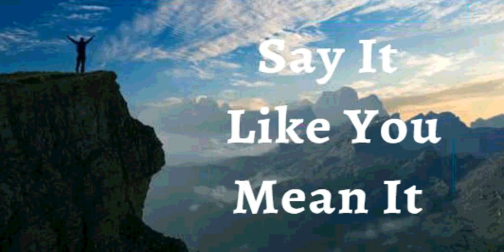7th May 2023 Say It Like You Mean It (Audio In Gujarati)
૭મી મે, 2023
વિશ્વાસ ઘોષણા
હું જાહેર કરું છું કે, મારા જીવન માટે ભગવાનની યોજનાઓ મહાન છે. તે મારા પગલાઓનું નિર્દેશન કરે છે. ભલે હું હંમેશા સમજી શકતો નથી કે કેવી રીતે, હું જાણું છું કે મારી પરિસ્થિતિ ભગવાન માટે આશ્ચર્યજનક નથી. તે મારા ફાયદા માટે દરેક વિગતવાર કામ કરે છે. તેના સમયમાં, બધું બરાબર થાય છે. આ મારી ઘોષણા છે.
મારી પાસે જીવનનો આત્મા મારામાં રહે છે, મને માર્ગદર્શન આપે છે, મને શક્તિ આપે છે અને મને મજબૂત કરે છે. જીવનની ભાવનાએ મને મહાન અજાયબીઓ અને ચમત્કારો કરવા અને મારા વિશ્વમાં અને મારા સ્વાસ્થ્ય, કુટુંબ અને નાણાકીય બાબતોમાં સકારાત્મક ફેરફારો કરવા માટે સશક્તિકરણ કર્યું છે. આમીન.

હું જે પણ ઈસુના નામ પર બોલું તે થશે જ (યોહાન ૧૪:૧૩)
હું મજબૂત છું. (એફેસસ ૬:૧૦)
હું તંદુરસ્ત છું. (૧ પીટર ૨:૨૪)
હું ધન્ય છું. (એફેસસ ૧:૩)
હું સમૃદ્ધ છું. (૨ કરિંથ 8:૯)
હું શક્તિશાળી છું. (યશાયા 40:29)
હું અભિષિક્ત છું. (1 યોહાન 2:20)
હું મુક્ત છું. (૧યોહાન ૮:૩૬)
હું પ્રભુનો વિશ્વાસી છું. (માર્ક ૧:૧૧)
હું એક અવિભાજ્ય બીજ છું. (લુક ૮:૧૫)
હું મારા પ્રભુના ઘરમાં સારી જમીન પર રોપાયો છું. (સ્તોત્ર ૯૨:૧૧)
હું મારા ઈશ્વરની વાડીમાં નારિયળના ઝાડની જેમ ફુલુફાલું છું. (સ્તોત્ર ૯૨:૧૨)
હું પ્રભુમાં તાજા લીલા વૃક્ષો જેવા છું. (સ્તોત્ર ૯૨:૧૪)
હું વૃદ્ધાવસ્થામાં પણ ફળધારક રહીશ. મારા પાન કદી નહિ કરમાય. (સ્તોત્ર ૯૨:૧૪)
ઈસુના નામમાં વસ્તુઓ હંમેશા મારા માટે કામ કરી રહી છે. (રોમ ૮:૨૮)
✝️મેં તમામ પ્રકારના વ્યસનો (દારૂ, નિકોટિન, ડ્રગ્સ), ખાવા-પીવાનું, ટેક્નોલોજી, મીડિયા, વિલંબ, ગપસપ, આળસુપણું, અતિશય, બળજબરીપૂર્વકની ખરીદીઓ અને પ્રભુની આજ્ઞાપાલનમાં તમામ પ્રકારના ભોગવિલાસ લીધા. જેમ ઈસુ છે, તેમ હું પણ છું.
ઈસુની જય.